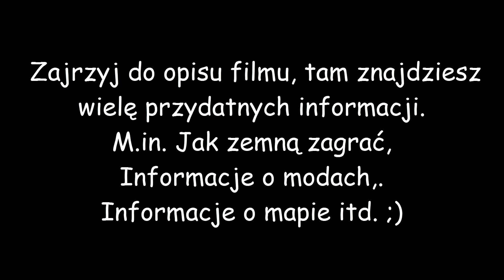Zwariowany Farming Simulator 15 [MP adamekkk&Ekipa] - (#36) Cygańska Maszyna ;D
Tym razem na swoją farmę sprowadziłem większą ekipę, a to ze względu bardzo dużej ilości pracy na mojej farmie ;)
Do naszej, jak to nazwał Duszek "Cygańskiej Maszyny" trzeba sporo rąk do pracy i jak widać z dobrym humorem, udał nam się wszystko ogarnąć !

Ja bardzo chętnie z każdym zagram, ale zanim do mnie napiszesz, to pamiętaj, o spełnieniu kilku warunków:

- Minimum 15 lat - Żelazna zasada.
- Znajomość gry na poziomie podstawowym.
- Dobry Mikrofon ( Po prostu musi Cię być dobrze słychać )
- W "Podaniu" opisz trochę siebie.

Oszczędźcie mnie i sobie czasu, niewysyłający mi wiadomości typu ' Mogę z tobą zagrać ? ".

Jeśli uznam, że warto,  to Ci odpisze :)

Mapa: Hofgut_Baden_V2
Skąt pobrać ? Ze stron Moderskich podanych poniżej.